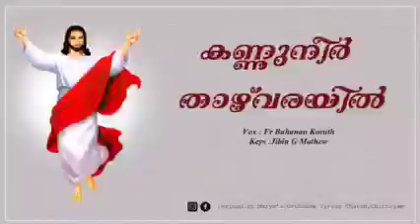"കണ്ണുനീർ താഴ്വരയിൽ ഞാനേറ്റം"നാൻ അച്ചൻ🎹ജിബിൻ ജി മാത്യു